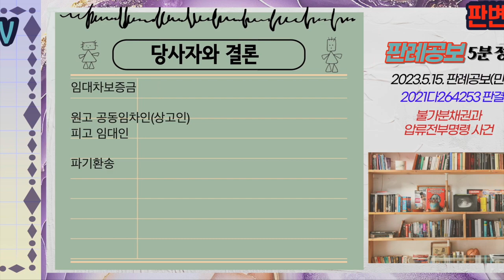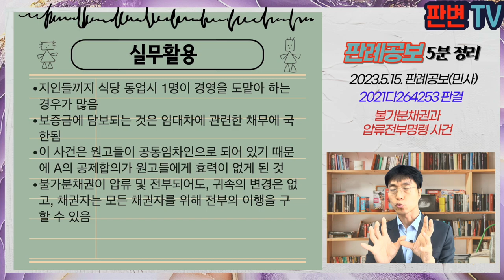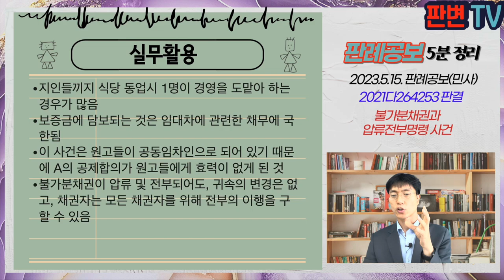불가분채권과 압류전부명령 사건 [23.5.15.자 판례공보(민사)]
불가분채권과 압류전부명령 사건
별 4개

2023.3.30. 선고 2021다264253 판결
임대차보증금

원고 공동임차인(상고인)
피고 임대인

파기환송

원고들과 A는 16.8.2. 피고로부터 건물을 보증금 2억, 월차임 1,400만원에 2년간 임차, 특약사항으로 계약상 책임은 공동명의자가 연대책임지기로 함
A는 16.8.3. 식당 운영계약을 체결, 균등 금액 출연, 원고들은 매월 500만원 수령, A는 나머지 수익을 모두 가짐, 식당 운영지출은 A가 부담하고 사업자등록도 A가 함
A는 영업 부진으로 차임 연체, A와 피고는 17.9.30. 임대차해지하기로 합의, 연체차임, 운영자금 등 1.5억원을 보증금에서 공제하기로 합의
A의 채권자 B는 17.12.1. 남은 보증금채권 중 4,300만원에 대하여 압류 및 전부명령을 받아 확정됨
원고들이 피고를 상대로 보증금반환을 구함

A가 단독으로 한 공제합의는 원고들에게 효력을 미치는가?
A의 채권자가 한 압류 및 전부명령에 의해 원고들의 보증금채권이 줄어드는가?

연체차임이 아닌 식당운영에 관한 채무는 다른 공동임차인 등과 사이에서 별도의 합의가 없는 한 임대차보증금으로 담보되는 것으로 보기 어려움
A가 원고들로부터 공제합의 대리권을 수여받았는지 여부를 심리해야 함
수인의 채권자가 불가분적으로 귀속되는 경우, 그 불가분채권의 채권은 전부채권자에게 이전되지만, 다른 불가분채권자에게 효력이 없어 채권의 귀속에 변경이 생기는 것이 아님
다른 불가분채권자는 모든 채권자를 위해 채무자에게 전부의 이행을 구할 수 있고, 채무자는 모든 채권자를 위하여 다른 불가분채권자에게 전부를 이행할 수 있음

실무활용
지인들끼지 식당 동업시 1명이 경영을 도맡아 하는 경우가 많음
보증금에 담보되는 것은 임대차에 관련한 채무에 국한됨
이 사건은 원고들이 공동임차인으로 되어 있기 때문에 A의 공제합의가 원고들에게 효력이 없게 된 것
불가분채권이 압류 및 전부되어도, 귀속의 변경은 없고, 채권자는 모든 채권자를 위해 전부의 이행을 구할 수 있음